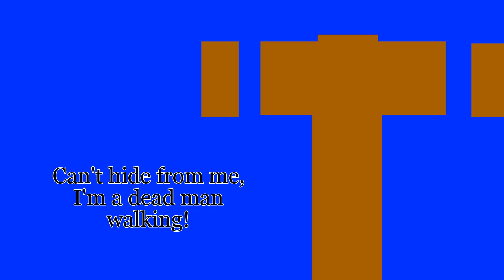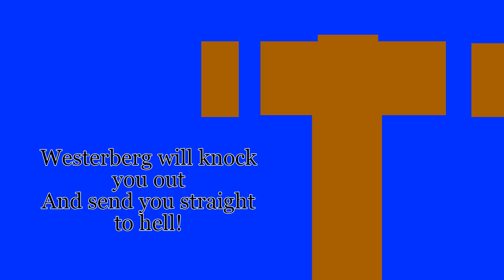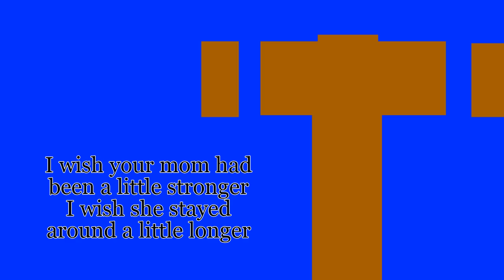Dead Girl Walking Reprise [Heathers Cover]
I was working on a time constraint to get this out, sorry if the quality isn't quite as good as my usual stuff. I hope you enjoy regardless!